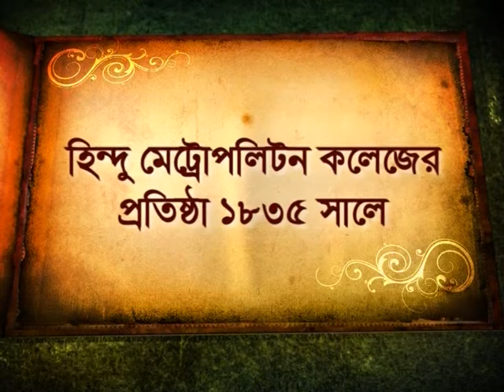Swarane Barane 2nd May